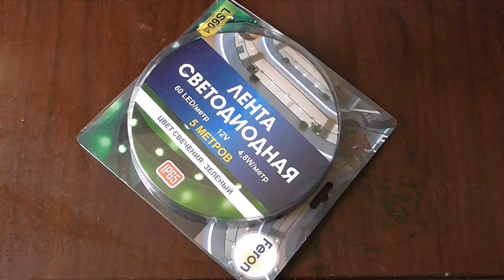Как сделать подсветку колес велика ( Make Home # 39)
В этом видео я расскажу как сделать крутую подсветку колес вашего велосипеда своими руками.